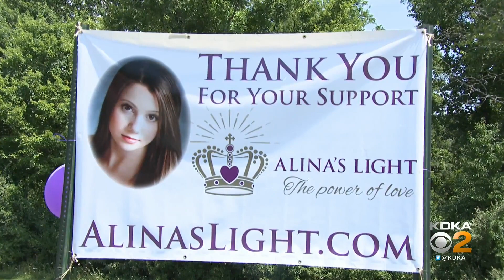3rd annual Alina's Light Walk and Run held in Pittsburgh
The community gathered for the third annual Alina's Light Walk and Run for Love in Settler's Cabin Park.